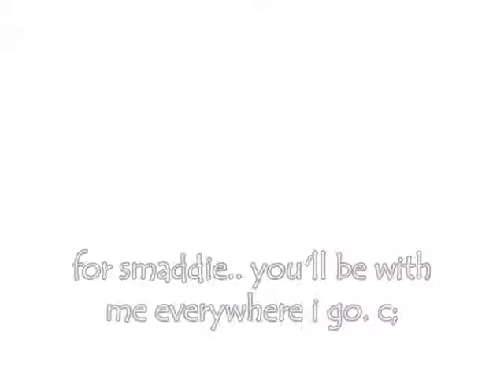fohh' smaddie. c;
hope you like it. this is fohh' you. c;